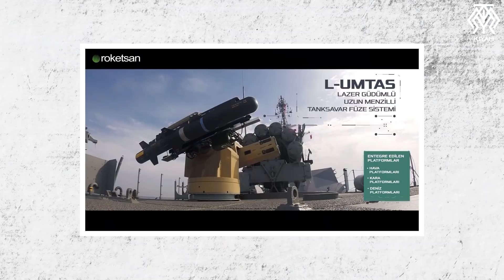Türk Ordusunda Devrim - Yalman Silah Kulesi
Bugün ordumuz için devrim denebilecek bir yerli sistemi konuşuyoruz. Yalman silah kulesi. Özellikle kara kuvvetlerimizin bakış açısını değiştiren, yakın zamanda da eli ayağı olacak bir proje bugünkü konumuz. Tek platformdan tek tipte füze ya da mühimmat dönemi Yalman’la tarih oluyor. Biz de bu videoda tarihe şahitlik ediyoruz.
Videoda kullanılan başlıca kaynak :
TRT Haber - Sertaç Aksan - Fatih Mehmet Küçük Ropörtajı - YALMAN yeni bir dönemin de habercisi